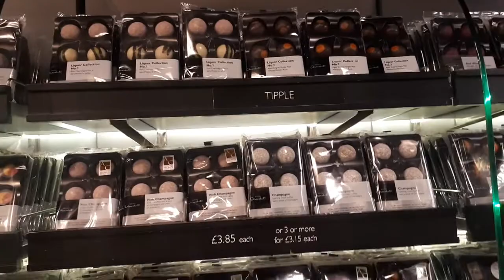Hotel of chocolates, Southampton, United kingdom